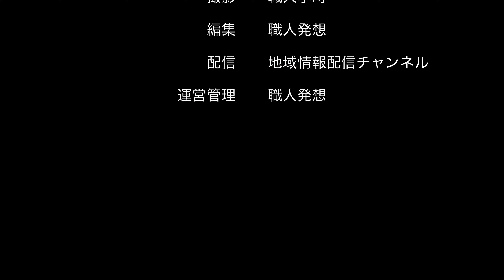【4K30:GoProHERO8Black】のんびり鉄道シリーズ 「大垣行」に乗車。JR東海道本線 「掛川駅」〜「石山駅」Japanese railway No.202107068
【配信予定時間】
　カテゴリ２：湖・川・海から（を・で）見た風景シリーズ 　１７時〜（配信日不定）
　カテゴリ２：放置撮影シリーズ（空港）　１７時１５分〜（配信日不定）
　カテゴリ２：のんびり鉄道シリーズ　１７時３０分〜（配信日不定）
　カテゴリ２：放置撮影シリーズ（空）　１７時４５分〜（配信日不定）
　カテゴリ２：放置撮影シリーズ（自然、風景、山、港）　１８時〜
　カテゴリ２：放置撮影 窓越しから見た風景　１８時〜（配信日不定）
　カテゴリ２：ほのぼの動物シリーズ　１８時１５分〜（配信日不定）
　カテゴリ６：徒歩時々公共交通機関利用旅　１８時３０分〜（配信日不定）
　カテゴリ１：イベント、祭事・神事・法要　１８時４５分〜（配信日不定）
　カテゴリ３：自衛隊情報　１８時４５分〜（配信日不定）
　カテゴリ４：ビジネス、地域産業・地域経済・地域観光など　１９時〜（配信日不定）
　カテゴリ６：ソロ登山・ソロハイキング（可能な範囲で重装備移動）　１９時１５分〜（配信日不定）
　カテゴリ６：ソロキャンプ（野営地確保及び野営活動）　１９時３０分〜（配信日不定）
　カテゴリ５：日本の食　随時（配信日不定）
　カテゴリ５：日本の宿　随時（配信日不定）

デジタルコンパクト（スチル）カメラ：
〈今回未使用〉SONY Cyber-Shot RX10IV(DSC-RX10M4)バッテリー１５本
〈今回未使用〉Nikon COOLPIX P950 バッテリー１１本
〈今回１台使用〉アクションカメラ：GoProHERO8Black　３台バッテリー２７本
三脚：
〈今回未使用〉Manfrotto MVK608TWINGC ナイトロテック608ビデオ雲台＋カーボンツイン三脚GS
三脚備品：
〈今回未使用〉SLIKマルチアーム520
〈今回未使用〉SLIKプレートⅡ
その他：
〈今回未使用〉SmallRig 多機能ダブルボールヘッド クランプ&1/4インチネジ付き
〈今回未使用〉リニアPCMレコーダー TASCAM DR-05-V3
〈今回未使用〉ダイブハウジング for HERO8 BLACK GoPro AJDIV-001

【編集機材】
外付けHDD：
トラックパッド：Magic Trackpad 2
アプリ：ファイナルカットプロ
②パソコン：Mac Book PRO 2020 13インチ（移動用）
外付けHDD：

【運営管理】
職人発想：